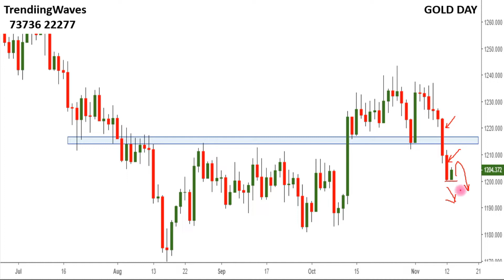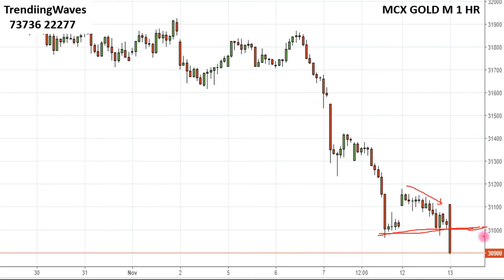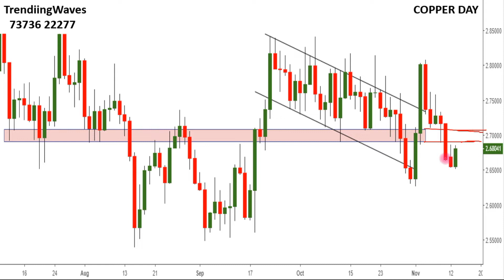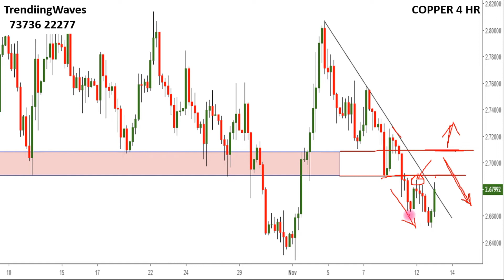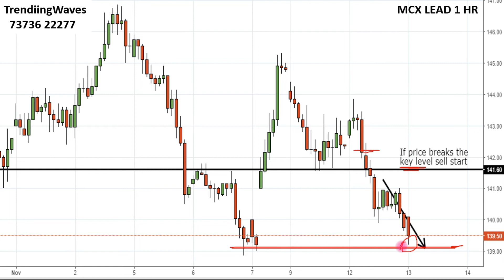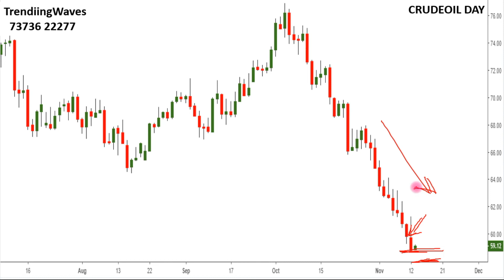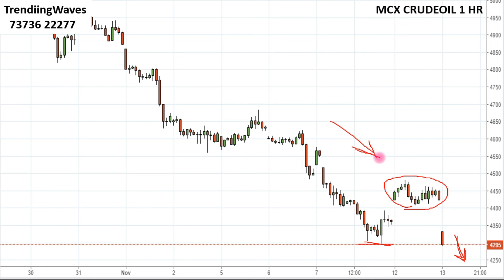இன்று 13/11/18 LEAD டார்க்கெட் -ஐ நிறைவு செய்துள்ளது Daily commodity levels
LEAD டார்க்கெட் -ஐ நிறைவு செய்துள்ளது.
1.கோல்டு (GOLD)
கோல்டு ரெசிஸ்டன்ஸ் Form செய்ய வாய்ப்புண்டு.
2.காப்பர் (COPPER)
காப்பர் Trendline -ஐ பிரேக் செய்ய முயற்ச்சிக்கிறது.
3.குருட் ஆயில் (CRUDEOIL)
குருட் ஆயில் Price Major சப்போர்ட் ஏரியாவில் உள்ளது.
மேலும் சந்தேகம் இருந்தால் அழைக்கவும் : 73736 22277